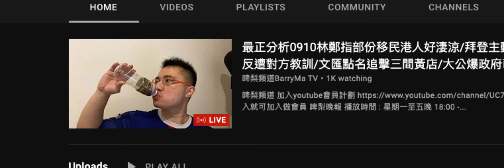20210910 啤梨晚報打女人偷錢賊表演含撚吸精啜閪飲閪水😅